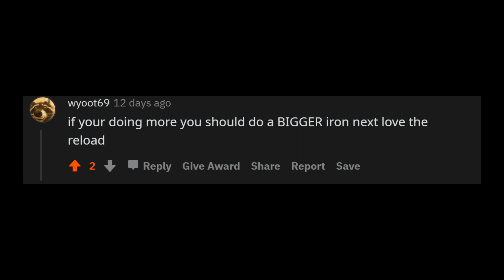Single man army revolver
I'm currently available for 3DCG generalist freelancing and full-time employment!

yea the mysterious stranger carries a flip-out magnum thingy but hear me out aight

Hand rig by 3D Daemon on Sketchfab, enhanced for animating by me
Colt Single Action Army .45 by Alexm00 on Sketchfab, rigged by me
Sounds by Valve Software (CS:GO), Rockstar Games (Red Dead Redemption 2), Bethesda and Obsidian Entertainment (Fallout: New Vegas)